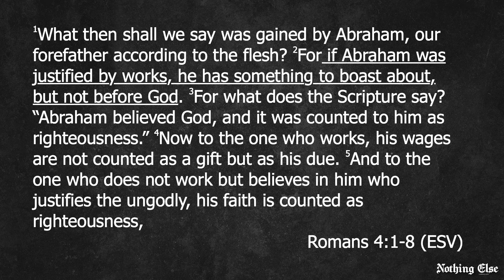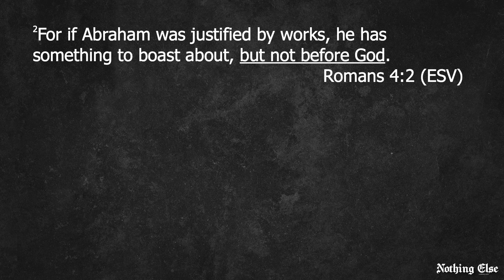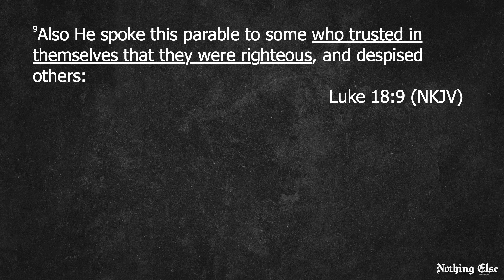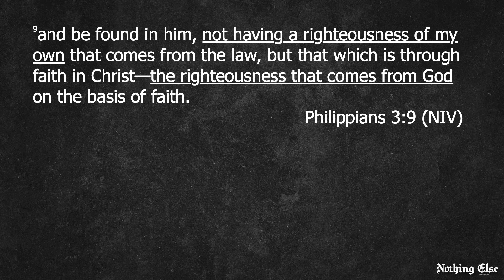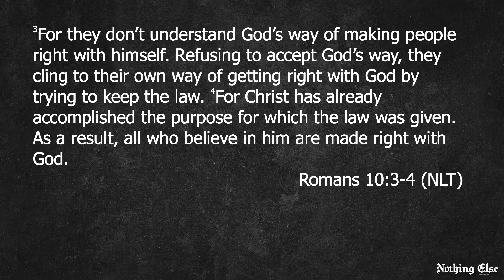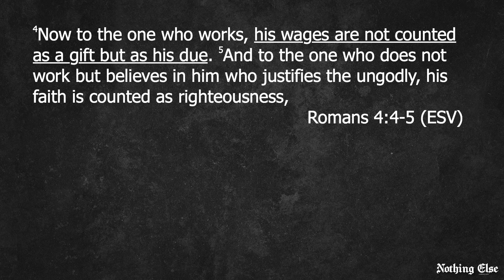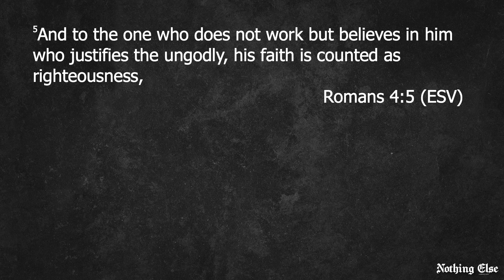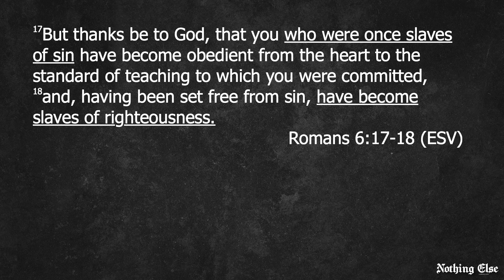Bragging Rights - NOTHING ELSE - Pastor Marty Strait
The only way to be made right with God is to lay down your righteousness and accept God’s. Tune in to this special online Worship Experience for week two of "Nothing Else."

Pathway Church
913 W Loop 281, Suite 101